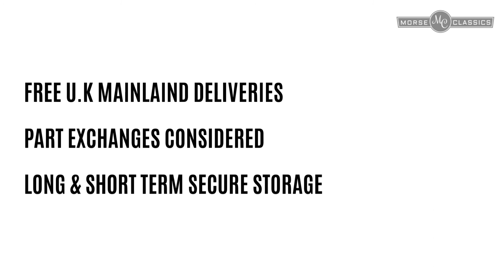1955 Austin A30 Van 1080p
1955 Austin A30 Van. This stunning Austin A30 Van was built on the 13th October 1955 and
supplied new in Westminster Green with Brown trim. The Van was built in RHD format for the
home market and sold new by London dealer H.A Saunders Limited. TSK 911 is today still in its original colour with lovely original looking front seats. Our Austin also has the benefit of rear windows and a rear seat, carried out by Restall rothers, Birmingham in the late 1960’s, a very period upgrade. TSK 911 has undergone a major programme of work that included brand new floor pans and a full re-paint. Major mechanical upgrades included fitting a 1098cc Sprite engine, rear axle and front brake discs. The modifications enhance the drive of the Austin, making it much more usable and more suited for regular or daily use. The Austin drives very well with a strong, quick engine, lovely gearbox and it brakes and handles well. TSK 911 presents well with smart Westminster Green paintwork, a clean tidy upholstery and engine bay. It's ideal for some
weekend fun, regular use or something to enjoy taking to shows. These Austin Vans have been increasing in value and demand, and finding one with a period window and rear conversion will not be easy. Comes with a Heritage certificate and MOT's dating back to the early 1990's with an MOT with no advisories till may 2021. Invoices on file with the most recent being in 2019 with a total cost of £1140 spent. The whole concept of purchasing a light commercial for private classic motoring combined with its advertising potential is one we have enjoyed for many years and proved to be an enormous success. MOT'd with no advisories till may 2021Without doubt the most economical and successful form of advertising known to man! Absolutely any inspection is welcome. Viewing is highly recommended and we know
you won't be disappointed. All major debit and credit cards accepted. UK mainland delivery is included.

Full UK Delivery Coverage & Worldwide shipping arranged

Our team aim to help you drive away with the classic car that suits your needs both practically and financially. We offer some of the most competitive deals on classics and across a variety of brands. We have a great selection of classic cars in a range of makes and models, from sports cars to family hatchbacks, we are confident that we can find the right car for you.

We pride ourselves on our wide range of stock but deals this good don't last and our stock of classic cars changes frequently.